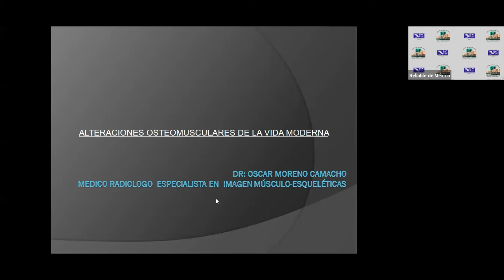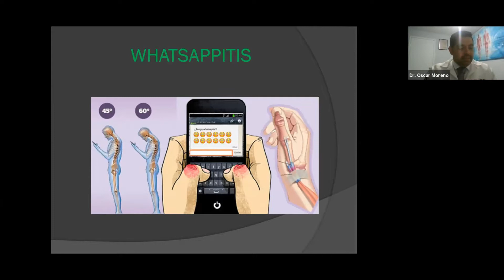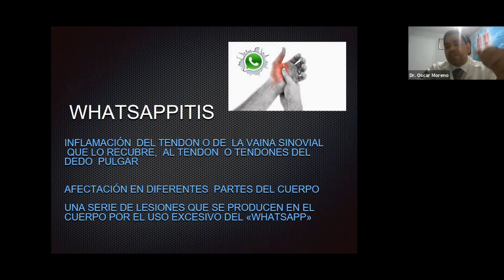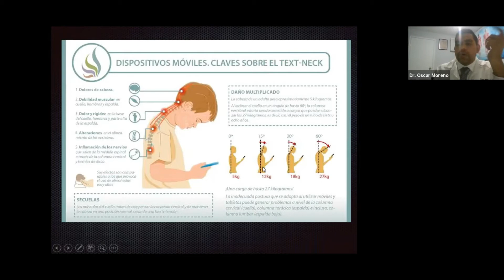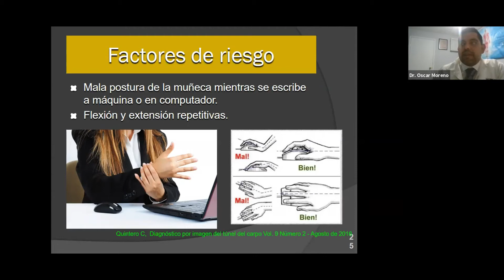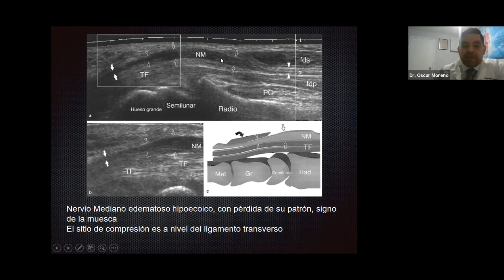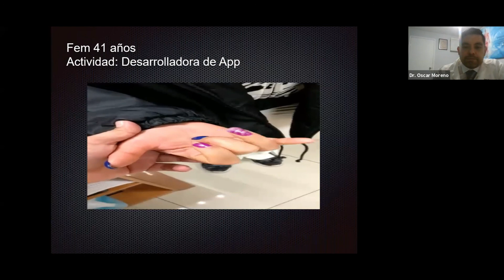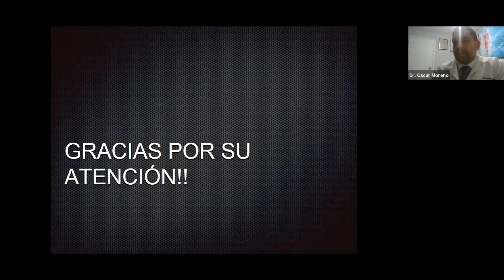2 - 16 Alteraciones Osteomusculares en la vida diaria | Dra. Moreno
IX CURSO MONOGRÁFICO DE MAMA